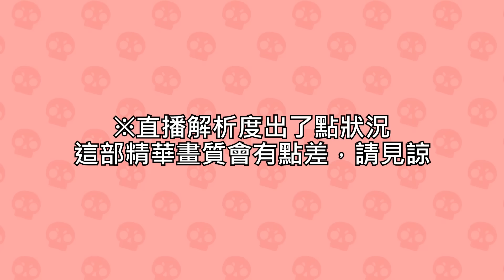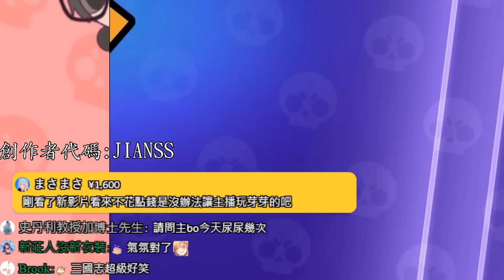范！去吃年夜飯喇你！看一下MVP是誰，現在誰才是你爸爸！這一定是詛咒..怎麼玩肌肉角的都會掛網【荒野亂鬥】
創作者代碼:JIANSS